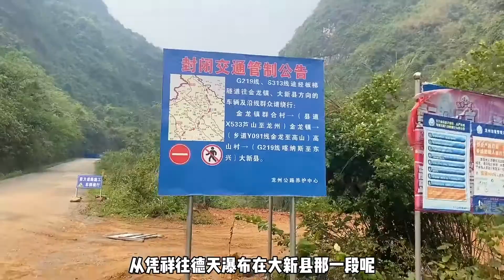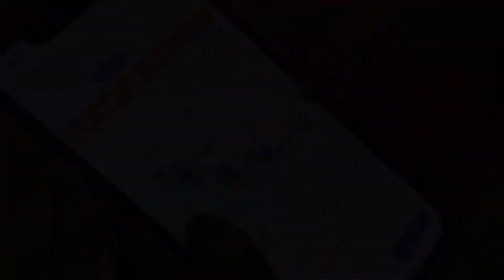自驾边境线，最美国道219广西段保姆式攻略，如何导航不走错？【开车狂浪】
80后小夫妻自驾游

我们200天4W公里自驾西藏新疆等
期待2021年，我和你的精彩旅行~